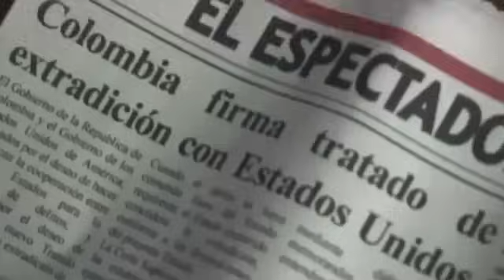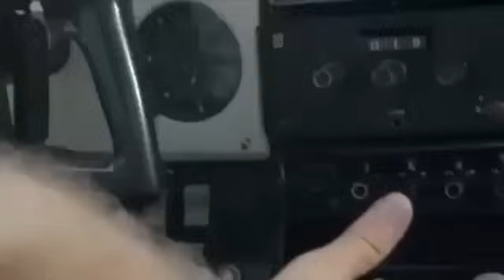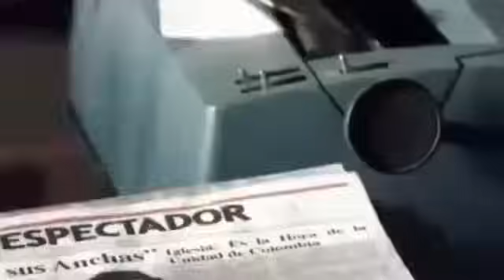Escobar EP.5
Espanhol 5